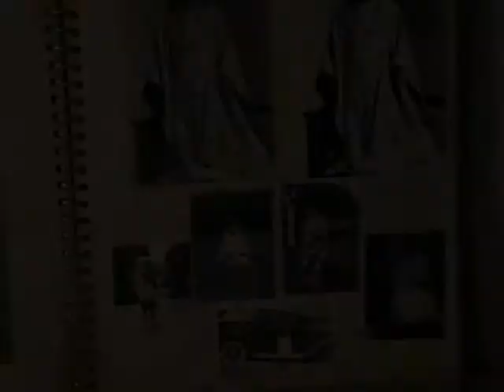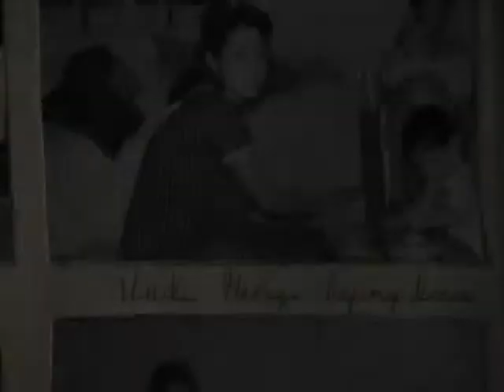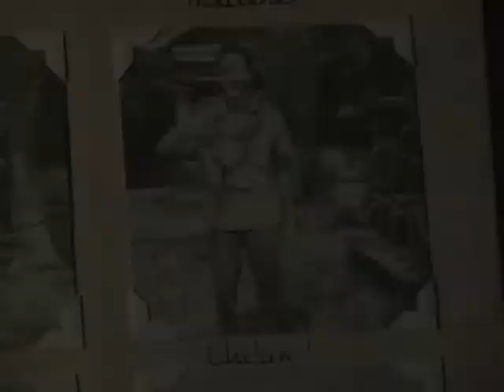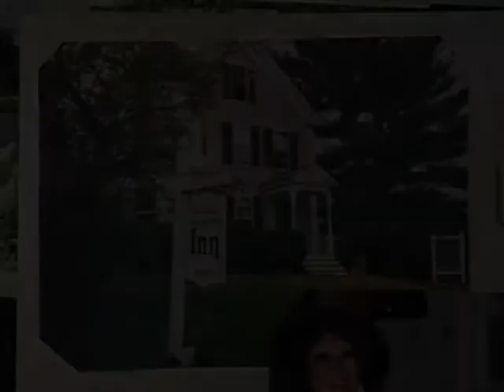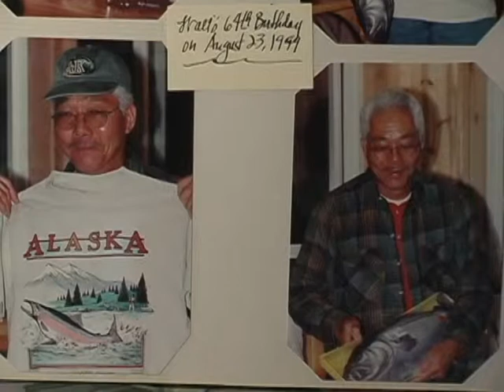I Will Remember You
Dedicated to Dad